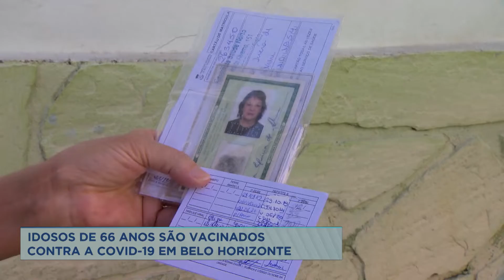Idosos de 66 anos recebem 1º dose da vacina contra a covid-19 em BH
A Prefeitura de Belo Horizonte começou a vacinar, nesta terça-feira (6), os idosos de 66 anos contra a covid-19. A aplicação será feita até às 16h30. Já na quarta-feira (7), os idosos com 65 anos e profissionais de Saúde com mais de 50 anos recebem a primeira dose do imunizante.